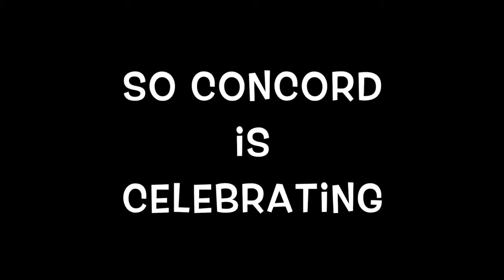Concord Rotary's 2016 Oktoberfest Is Going To Rock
The Rotary Club of Concord is hosting its first outdoor fall festival, Oktoberfest, a celebration of autumn in the Bavarian tradition with a Concordian twist. This fundraiser for Concord Rotary’s service projects takes place on Saturday, October 22 from 11:00 a.m. to 5:00 p.m. at Verrill Farm in Concord. The event will have something for everyone, including five live bands, local food and amazing craft beer.

Ticket costs:
• Adults (21 and older): $25 per person online, and $35 at the door
• Juniors (12 -20 years old): $5 online and at door.
• Children (under 12 years): Free!

Price includes access to music and festival events and, for those over 21, beer samples.